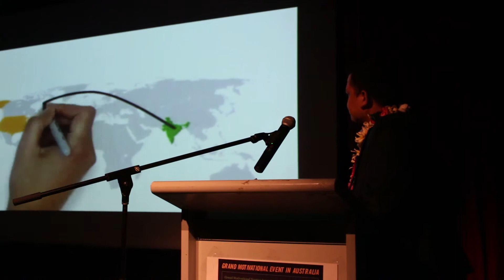Powerfull SPEECH By PREM BANIYA || अमेरिकाको त भगवान पनि बेग्लै लाग्छ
Autorized Video:
KTMreports is authorized to upload this video. Using of this video on other channels without prior permission will be strictly prohibited. ( Embedding to the websites is allowed )
Event Video :
Speech By : PREM BANIYA
Location : Sydney,Australia
Camera : Shyam Sundar Giri